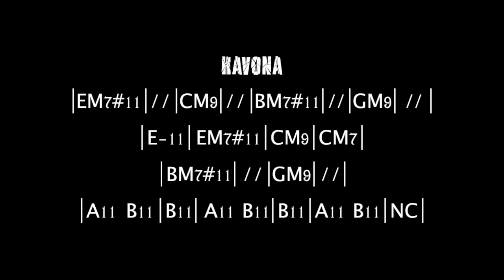Backing Tracks - Havona